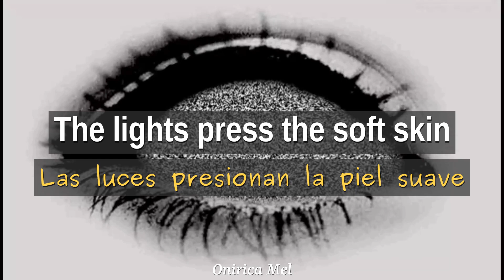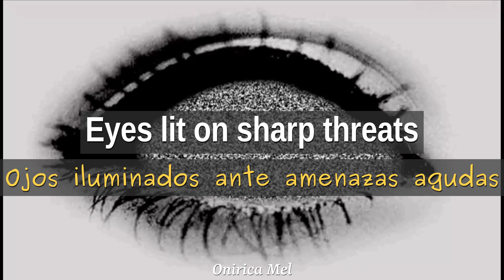Crystal Castles - Crimewave [SubEspañol]